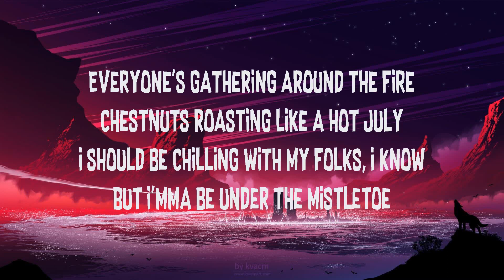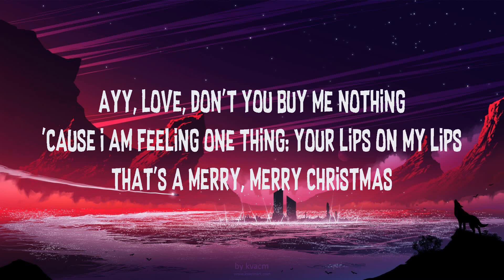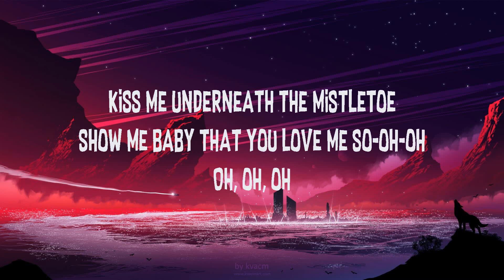Justin Bieber ~ Mistletoe # lyrics